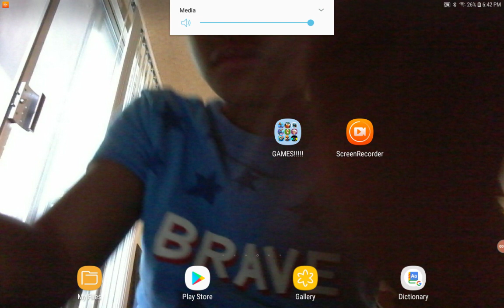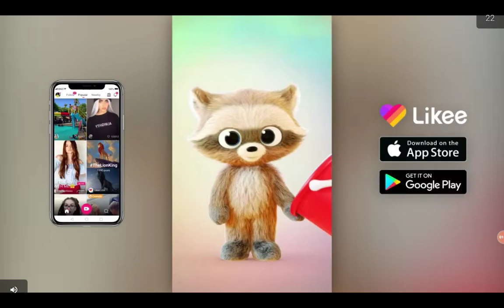Supreme Dulist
Sup .